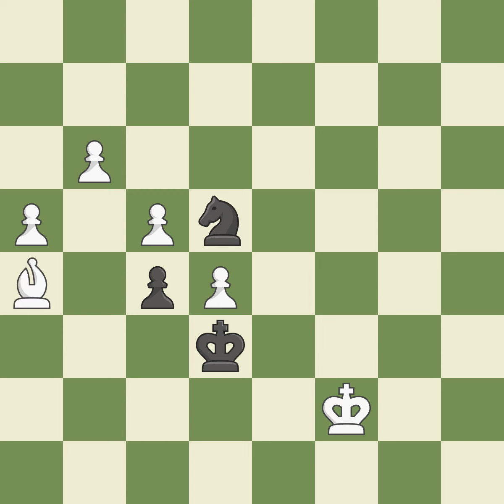English Opening: Caro-Kann Defensive System 2.Nf3 d5 3.g3 Bg4 4.Bg2 Event: 29th ECC Open 2013